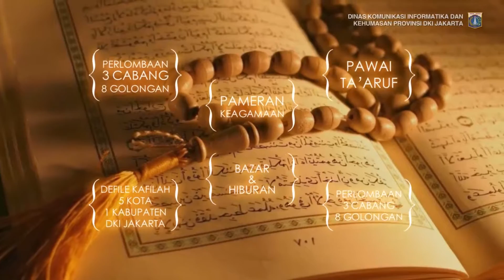Penutupan Seleksi Tilawatil Qur`an STQ XXIV Tingkat Provinsi DKI Jakarta - Sabtu 17 Desember 2016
Asisten Kesejahteraan Rakyat Provinsi DKI Jakarta Fatahillah selaku ketua pelaksana STQ tingkat Provinsi DKI Jakarta Tahun 2016 mewakili PLT Gubernur Provinsi DKI Jakarta dengan resmi menutup Seleksi Tilawatil Qur`an (STQ) XXIV Tingkat Provinsi DKI Jakarta di Gedung Serbaguna Kantor Wali Kota Jakarta Barat, Sabtu (17/12).

Pelaksanaan STQ tingkat Provinsi DKI Jakarta diadakan selama empat hari dari tanggal 14 Desember sampai 17 Desember 2016 dengan jumlah peserta sebanyak 103 peserta yang merupakan utusan dari lima wilayah kota dan kabupaten kepulauan seribu dan kader potensi binaan dari PPD Provinsi DKI Jakarta.

Pada Penyelenggaraan STQ XXIV Tingkat Provinsi DKI Jakarta keluar sebagai juara umum peringkat satu adalah Kota Jakarta Selatan dengan total perolehan nilai 50, di ikuti peringkat kedua adalah Kota Jakarta Barat dengan total perolehan nilai 40, peringkat ketiga adalah Kota Jakarta Pusat dengan total perolehan nilai 14

Dalam Sambutannya Askesra Provinsi DKI Jakarta Fatahillah mengatakan,  Penyelenggaraan STQ di diharapkan dapat meningkatkan kontribusi iman umat Islam serta menumbuhkan semangat umat Islam untuk membaca dan mengamalkan Al-Qur`an. Selain itu peserta juga dapat meraih prestasi yang terbaik agar dapat mewakilli Provinsi DKI Jakarta ditingkat nasional.

SUDIN KOMINFOMAS JAKARTA SELATAN 2016